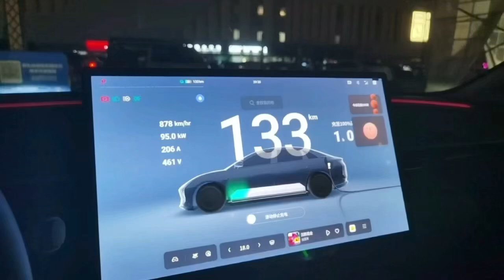XPENG mona 03, fast charging. Buy Ev cars, welcome to Pallas Auto